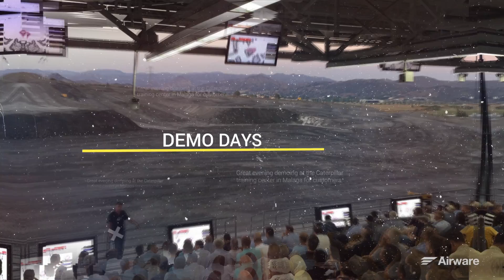Airware High-Touch, Enterprise Support & Services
Join a global network of Cat dealers transforming work sites with commercial drones and data analytics. Help your customers optimize their site operations, ensure compliance with safety rules and gain better visibility and insight across all of their job sites.